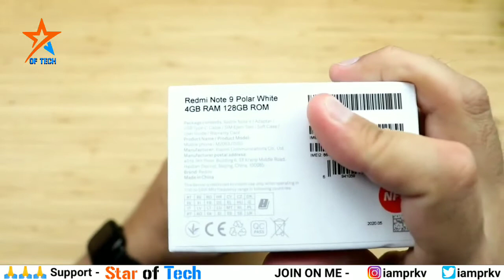Redmi Note 9 Unboxing in India First Look🔥🔥🔥 Giveaway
Namaskar Doston, Aaj ki iss Video me maine Redmi Note 9 ki Unboxing kiya hoon, Ummid hai ye Video Aapko Zarur Pasand Aayegi.

Help Star of Tech in Return, via Buying Your Gadget from below Links

Buy Your Best Smartphones 2020, Support APS Tech